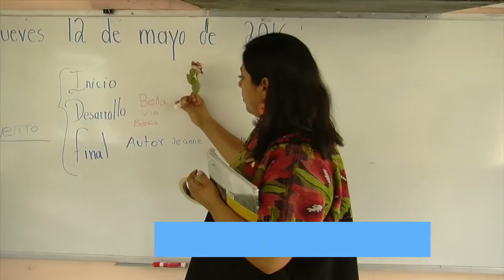En Guanajuato 11 mil estudiantes cambian de escuela privada a pública